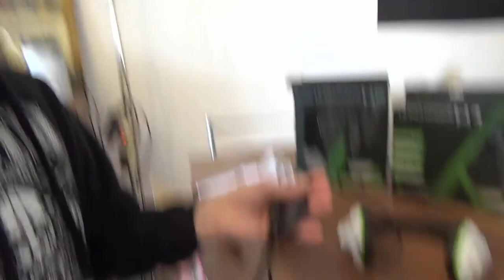Hardware - Ultraforce H5 Gaming Headset